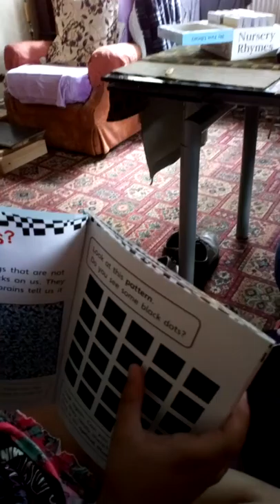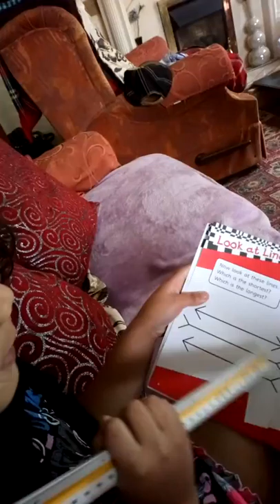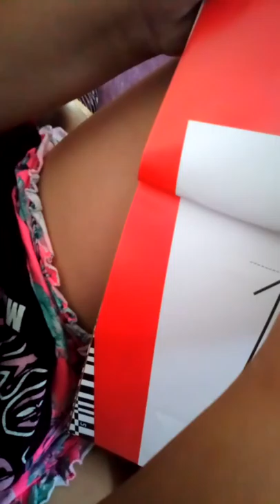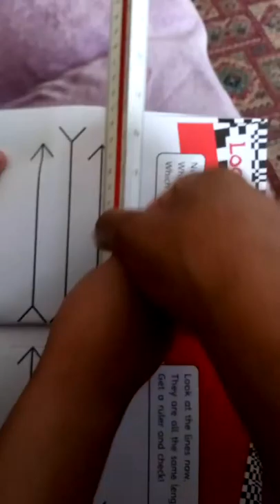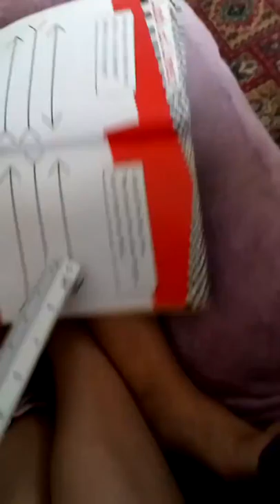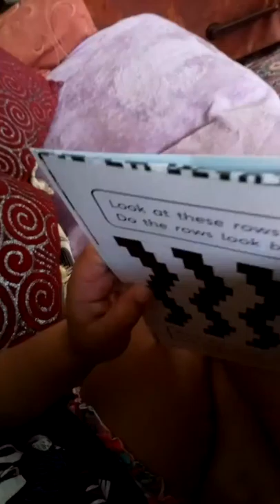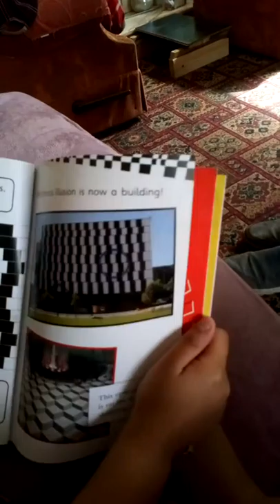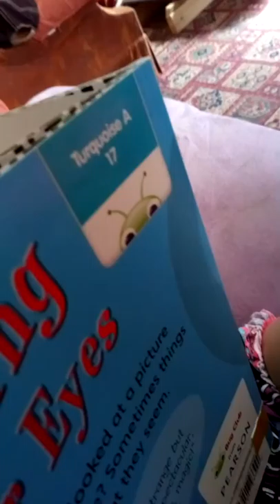Angel's reading a book inday dolor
Buhay namin sa UK. Eating, travelling, cooking, walking,.